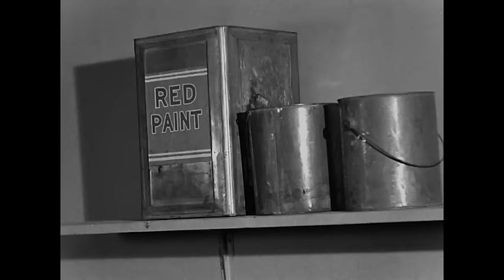The THREE STOOGES - Full Episodes - Ep. 98 - Fright Night (FIRST SHEMP!)